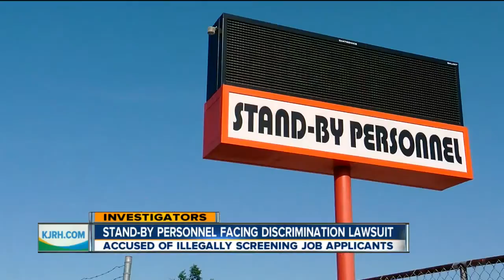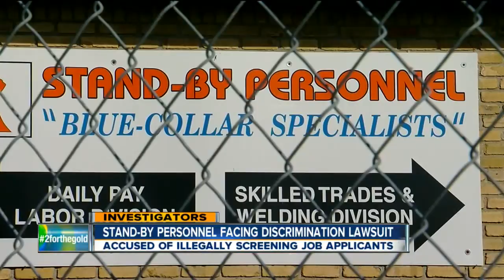Stand-by personnel facing discrimination lawsuit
Accused of illegally screening job applicants